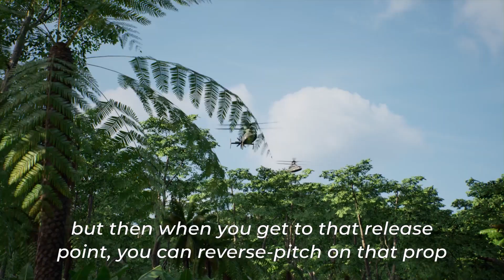DEFIANT X: The Air Assault Mission from the Commander's Perspective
Retired U.S. Army Lieutenant Generals Kevin Mangum and Tony Crutchfield know what’s needed to deter the conflicts of tomorrow. Hear why they think DEFIANT X is the best fit for the air assault mission.